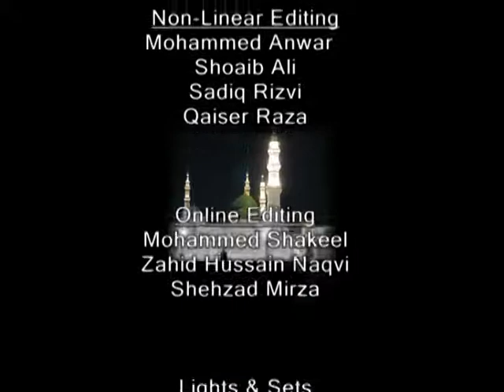Hadees e Zindagi Episode 01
Hadees e Zindagi Episode 01 by: Maulana Ehsan H. Jawadi & Sister Fatema Zehra Zaidi.